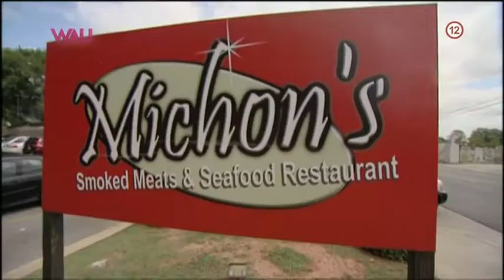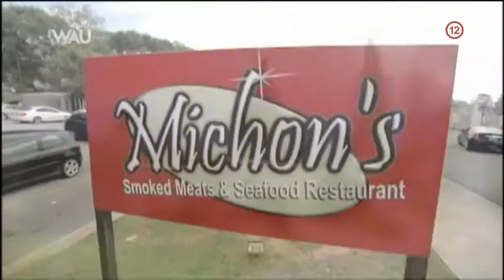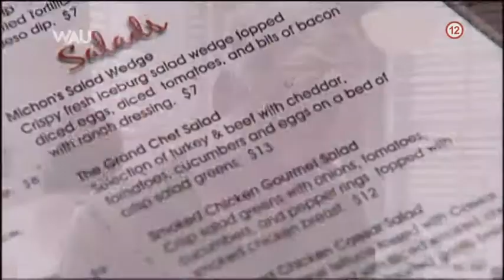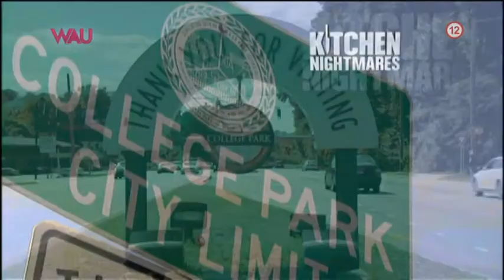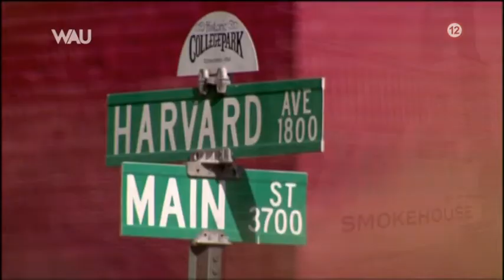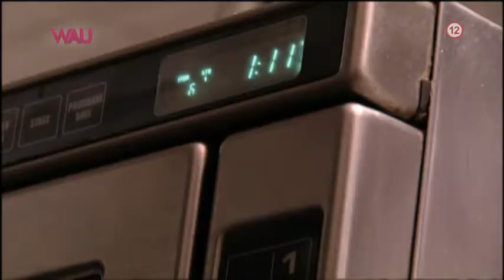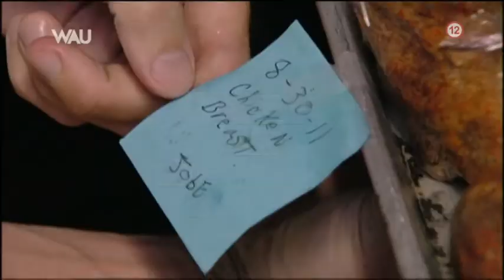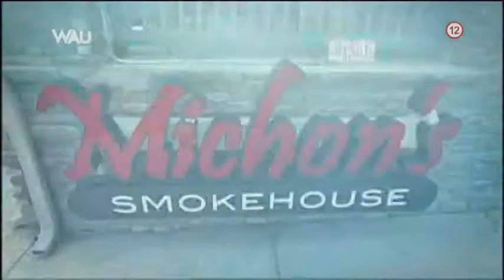Áno, šéfe! USA V (09)